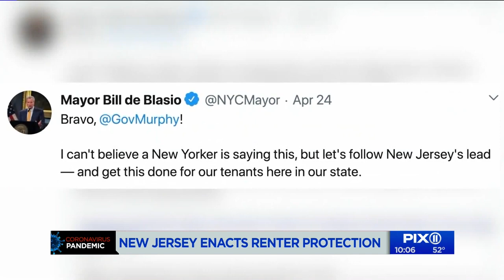NJ working to protect renters during COVID pandemic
So many people have lost their jobs during this pandemic and New Jersey Gov. Phil Murphy wants to make sure no one in the Garden State loses their homes.